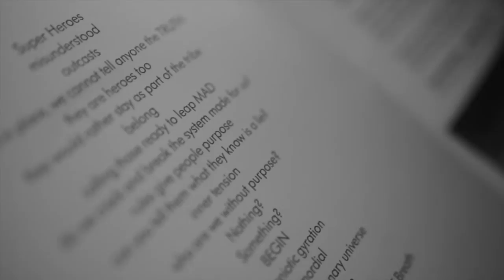Barbican Young Reviewers #22: Boy Blue Entertainment's Blak Whyte Gray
Daniella heads to see hip hop dance company, Boy Blue Entertainment's brand new performance, 'Blak Whyte Gray', using dance to explore how we experience contemporary life.

Tune in next Monday 23 January for the latest video from our Young Reviewers.